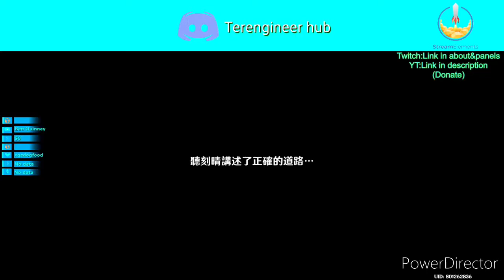Keqing stop fighting us for meeting Ningguang | Genshin Impact